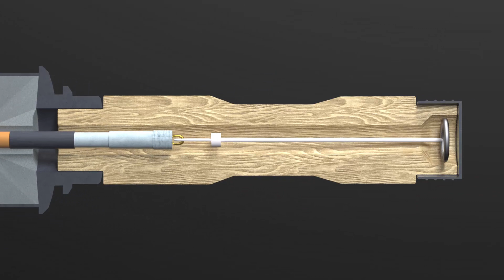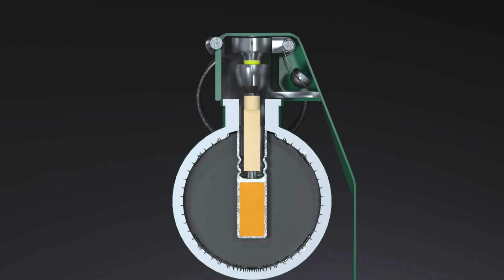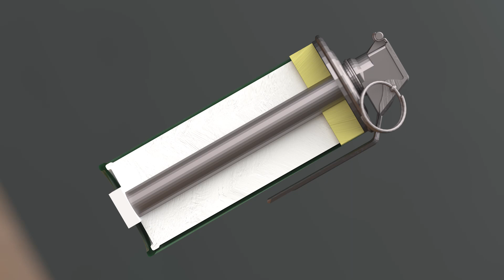How do these grenades work?